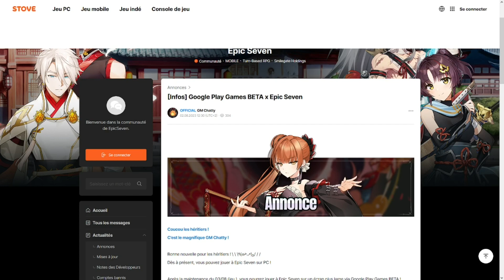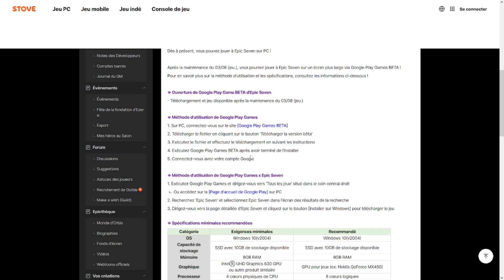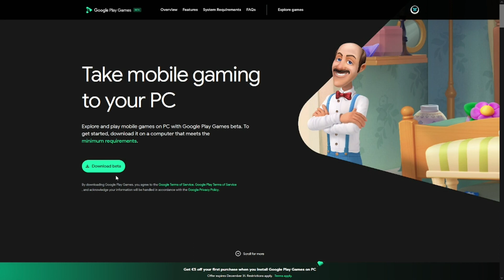2 Coupons gratuits avec Google Play Games - GUIDE Epic Seven 2023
Guilde complet sur la boutique des packs sur epic seven.